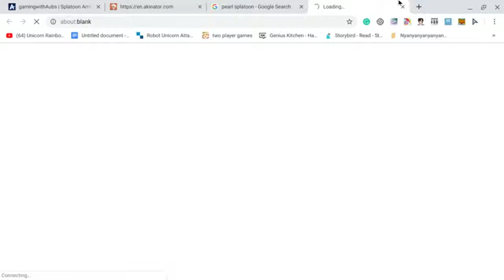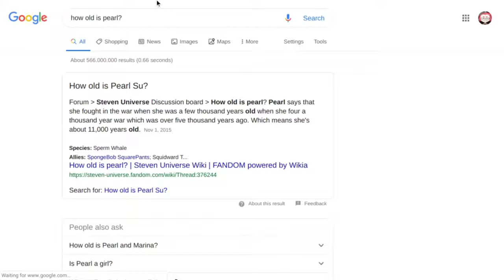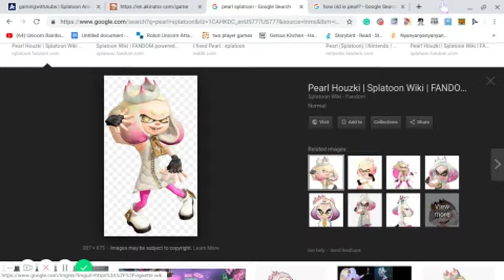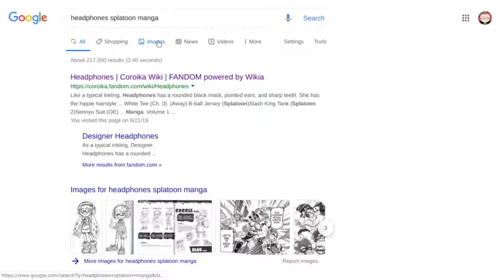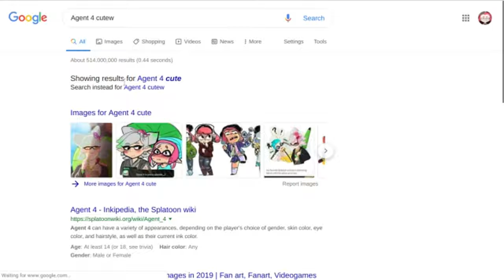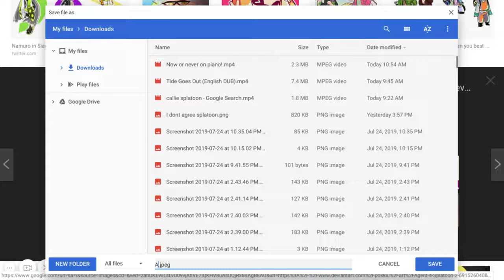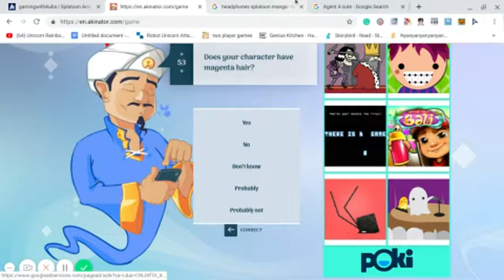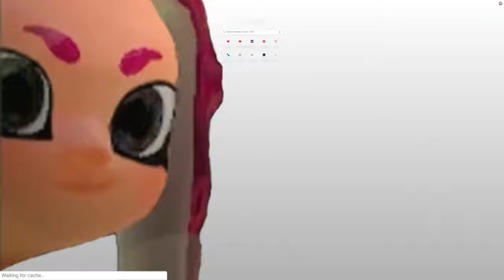https en akinator com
just me  trying to think of stuff that he wouldn't guesses, XD